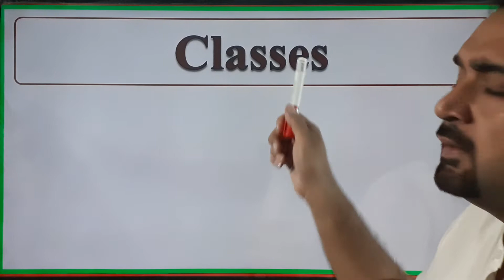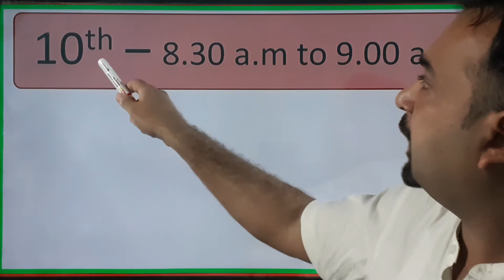Gaurav Madhu || G Star Education || Gaurav Sir Physics || St. Sophia School Hisar | IIT NEET Hisar